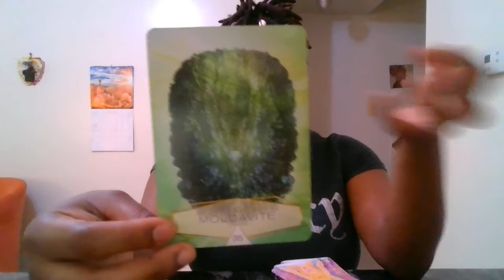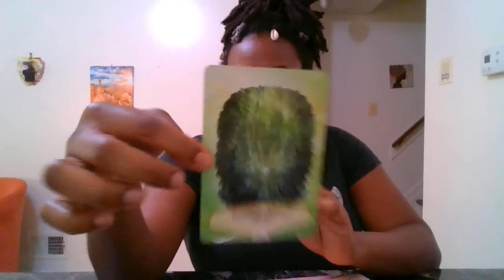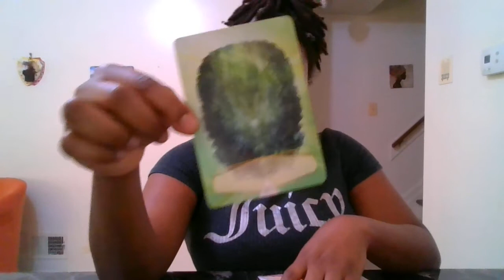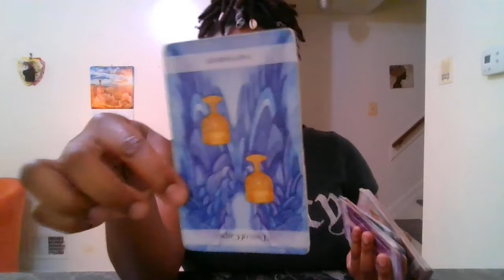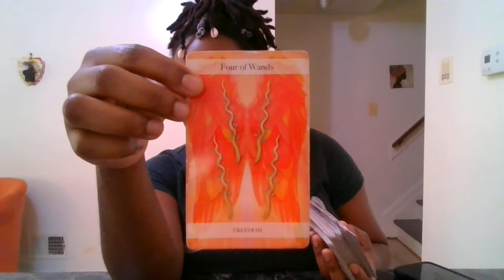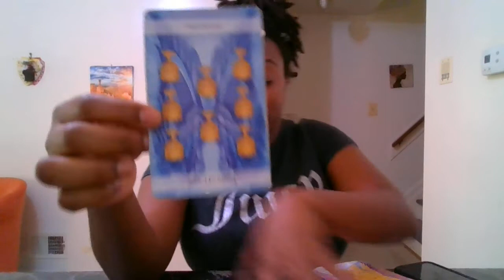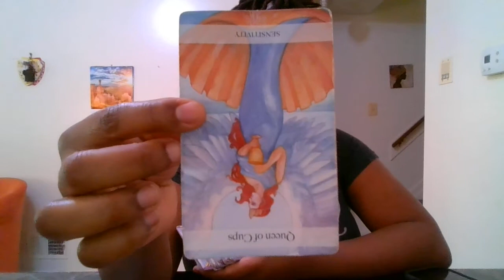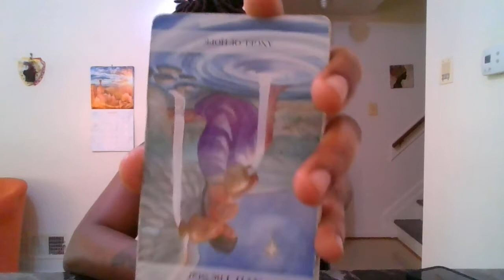😈😰😔THEY DIDN'T SEE YOU COMING...⚖️♎YOU'RE THEIR KARMA😈⚖️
(Additional message: If you were a crystal, you'd be Moldavite: coming thru ppl's life like a whirlwind of karma, bringing towers left & right, shaking things up... changing their life for better or worst. You are JUSTICE!!!)

Show some love/support ❤️:
-🛒 SHOP Heavenly for all your spiritual health needs: Sage bundles, Palo Santo, Chakra Candles & Wax Melts, Evil Eye jewelry, Sexy Waist Beads, Hair Gems and more.

THANK YOU all for your LOVE💖 & SUPPORT 🥰🥰🥰 to keep me going and growing. Gratitude is a must; we all need each other in some way.